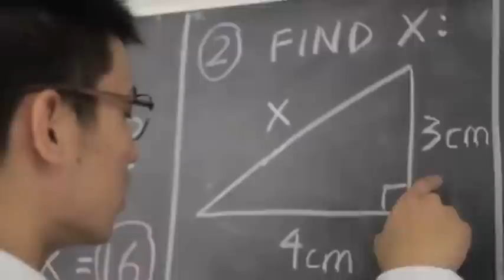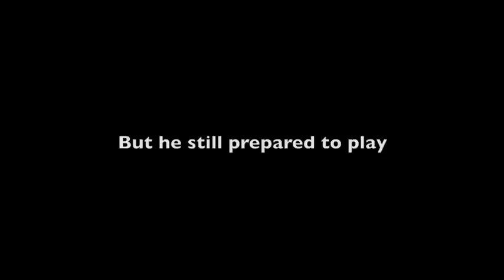Jeremy Lin Mix - Chronicle of his Career - LINSANITY MUST SEE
I had the personal honor to see Jeremy play at Harvard and to talk to him while playing for the Crimson. He is such a nice guy and so very down to earth. So having seen him before, the LINSANITY saga has been expected. In this video, I paid homage to my favorite player with highlights from his Harvard career, Summer League games, Golden State Warriors career, Lockout Highlights (including video clips from Youtube videos with KevJumba and nigahiga!), Rockets days, the D-League Triple Double from earlier this year, and now the breakout performances of the last week or so. Hopefully Jeremy's success continues.

Absolutely No Copyright is Intended. Merely a video for entertainment.